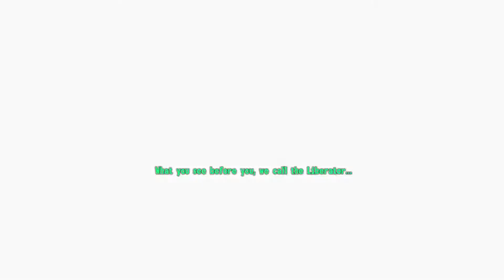Fallout: The Frontier NCR Playthrough Part 6 No Commentary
A playthrough of Fallout New Vegas: The Frontier MOD with no commentary.

"The Frontier is a fan made modification for Obsidian Entertainment's Fallout: New Vegas. Fight in the frozen and snowy wastes of Portland Oregon under the banner of the New California Republic, Caesars Legion, or the Crusaders of Steel."